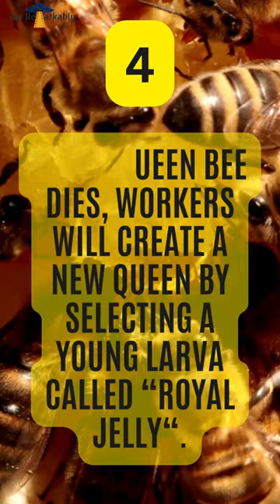Top 5 facts about honey bees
30 billion spongebobs vs goku
ancient sumerians
andrew and lexi kiss
anu agarwal accident
car video